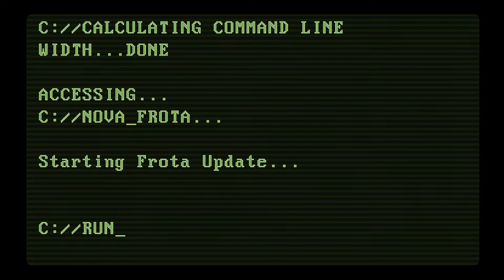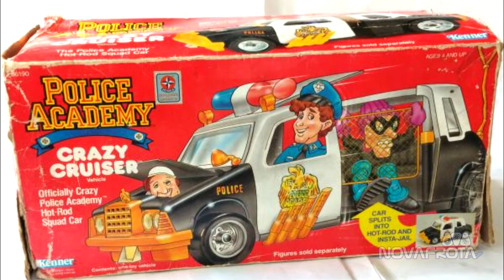Brie Larson será a Mara Jade em Star Wars? Frota Update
Fernando Afonso e Eduardo Akira estão comentando neste Frota Update:
- Brie Larson pode viver a Mara Jade em série da Disney + ;
- Probelmas na produção de The Batman;
- Nova série e linha de brinquedos para He-Man;
- Diário de Bordo entra no universo Anime.